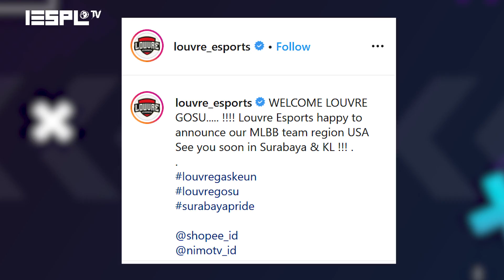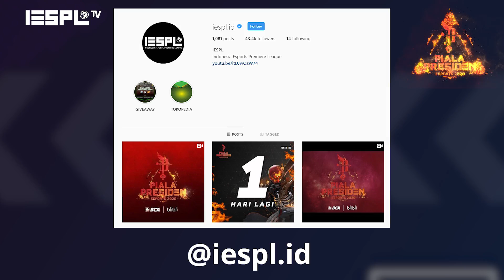What's On: Louvre Esports Akuisisi Tim Gosu, Apakah Bisa Juara M1?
Baru-baru ini salah satu tim esports tanah air yaitu Louvre Esports mengakuisisi Team Gosu yang berasal dari Amerika Serikat. Team Gosu sendiri menjadi perwakilan negara Amerika Serikat dalam turnamen Mobile Legends Bang Bang World Championship atau M1.